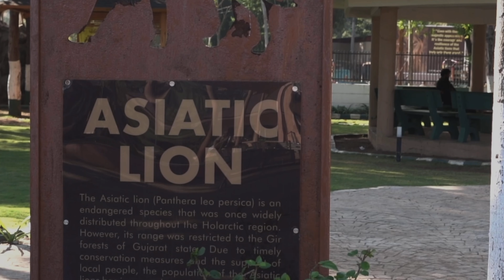Gir national park lion safari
This video showcase the beauty of the Gir National park located in the Sasan gir in the junagadh district of the Gujarat .
The video depicts the scenic beauty including the landscapes , water dams , and the flora and fauna of the national park .
This video talks about the majestic Asiatic lion , there beauty and necessity of preserving them owing to the decreasing number of them and the steps taken by the Gujarat government to preserve them .

asiatic lions
save the wildlife
save tiger
save wild cats
gir national park
lion safari
jungle safari
national geographic
NAT GEO WILD
world documentary HD
Planet doc Full Documentaries
our climate india
wild life tales
discover wild india
# wild discovery
gujarat tourism
gujarat wildlife
forest department
wildlife documentary
# save the lion
# lion safari
gir safari
pride of gujarat
Gir National park wildlife documentary
gir wildlife documentary
sasan gir
jungle beast
jungle-beast

Background score credit
 wild is life - Most of the beautiful nature music by Daniel Deuschle